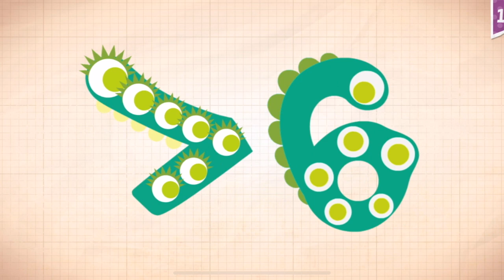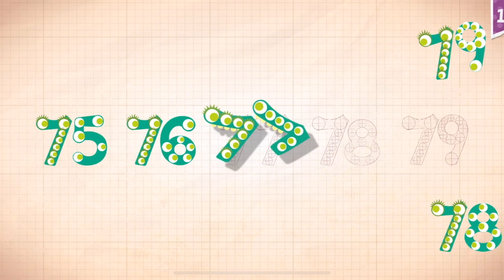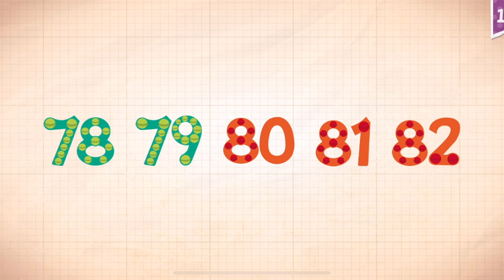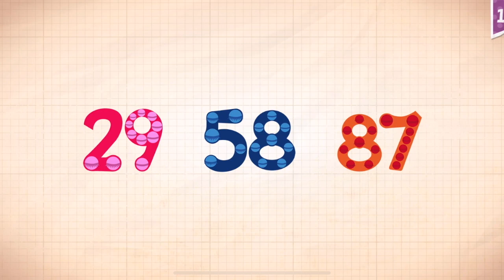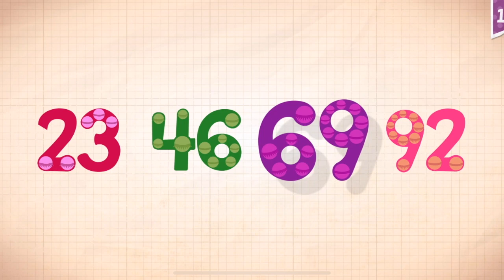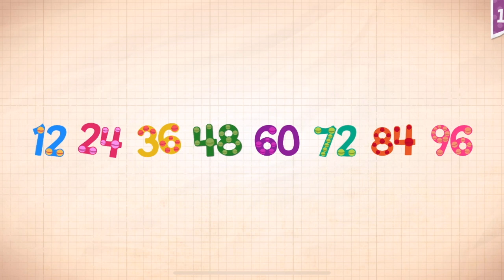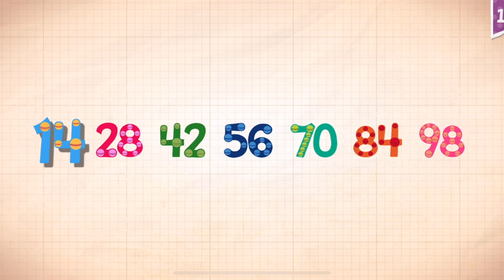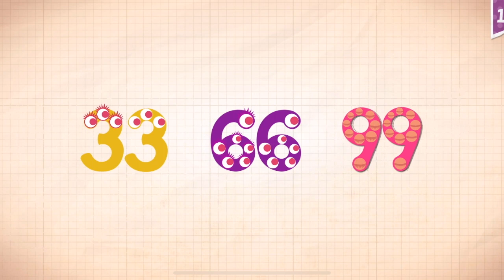Endless Numbers Learn To Count 1 to 10 Best App For Kids Count 1 to 50